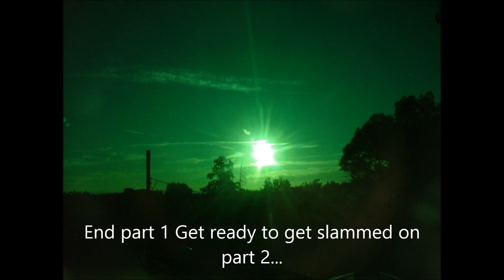8 /4/ 19 Pictures of the day part 1 Morning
Taken on 8/4/19 @ 5:57 am until 6:44am. Observing the morning pictures of the day.